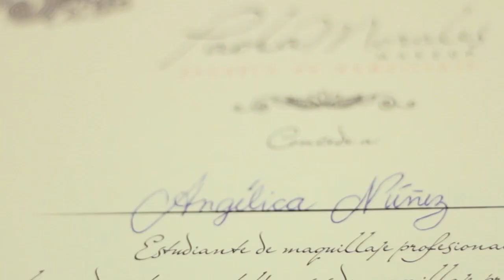VIDEO OFICIAL Promoción II - Escuela de Maquillaje Paola Morales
Examen final y Graduación de los alumnos de la escuela, PROMOCION II, hermosos momentos compartidos junto a ellos, no te pierdas éste emotivo video.